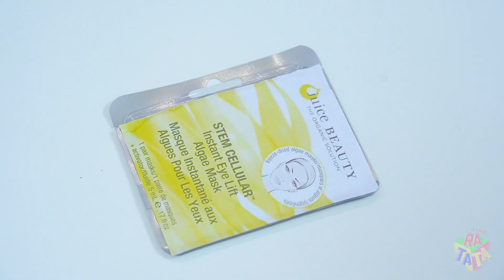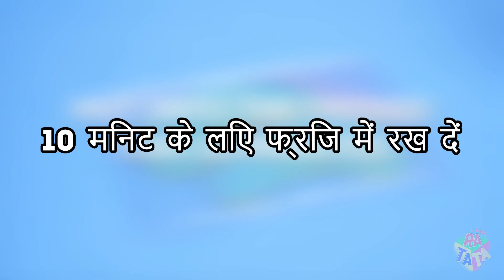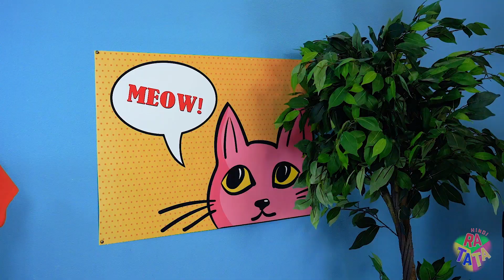लड़किओं के लिए जरूरी लाइफ हैक। ब्यूटी ट्रिक्स जो हर लड़की की जिंदगी बदल देंगे रटाटा के द्वारा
क्या आप अपने आप को शर्मनाक स्थिति में पाते है , उदास ना हो , सिर्फ हमारी वीडियोस देखे क्यूंकि  हमने आपकी  जिंदगी की कुछ पेचीदा और फनी स्थिति से निकलने के सबसे अच्छे तरीके ढूंढे  है।